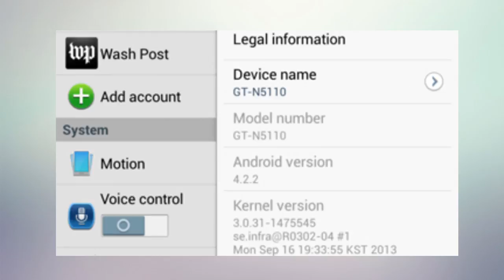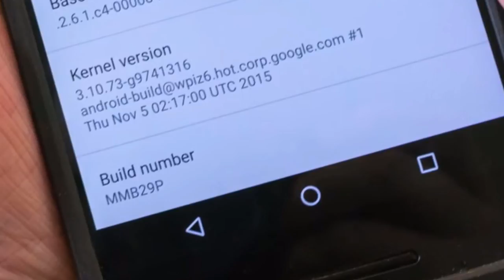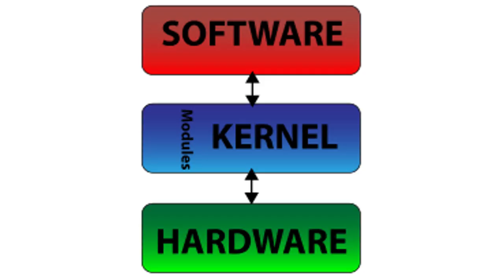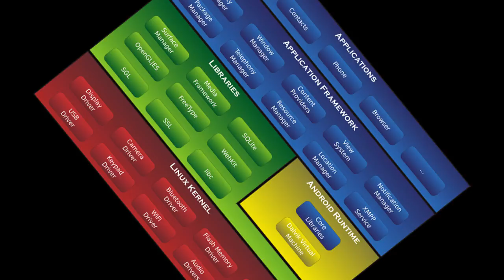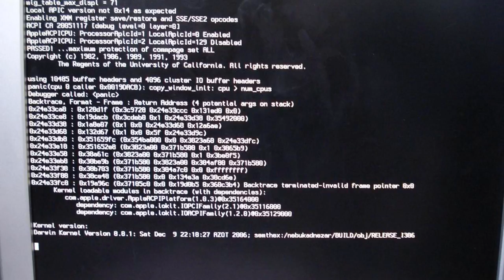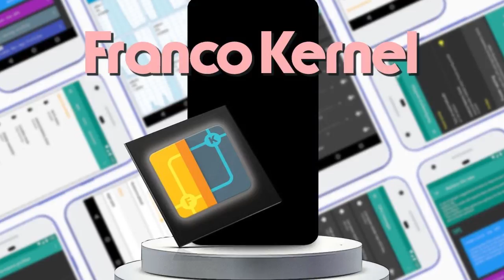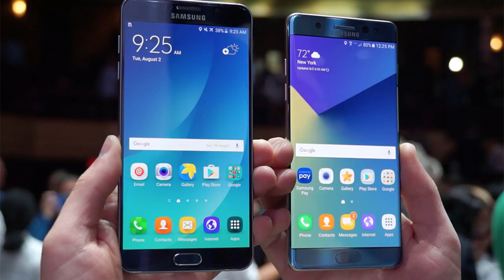What is Kernel and How it's work | Explain Kernel in details Urdu/Hindi Global World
In this video today i am going to explain kernel witch we are using in our smart devices. In this days we are using 3 types of kernel in our devices. Linux Anti kernel and Darwin Kernel in our devices.If you really want to know that what is kernel and how it's work then watch this video.

Dosto aj is video me kernel ko explain krny ja raha hu jo ham apni smart device me istamal krty hy. aj ki date me ham 3 qisam k kernel istamal krty hy jin me linux anti kernel or darwin shamil hy agr ap log jan na chahty hy k kernel kia hota ho or ye kese kam krta hy to is video ko end tak dekhy. Thank You

Part #1

How to create a bitcoin and all in one wallet | Free wallet all over the world | BTC ETH URDU\HINDI

How to earn dogecoin fast and easy | Earn 0.2 Dogecoin in Every minute | Urdu/Hindi Global world

Mining Crypto Currency

1st part of Eobot

2nd part

3rd part

How to deposit in Eobot #3 | deposit any coin in eobot mining website 2017 Urdu/Hindi global World

How to lock and protect any type of USB & Hard Drive with out any software for safe your DATA

How to write/type Urdu language in Urdu font in any browser and writing software in Computer/Laptop

Video editing full series

part #1

part #2

part #3

Part #4

part #5

How to edit video #5 | Use of Voice Narration and Audio Effect In Videos | Camtasia video editor

part #6

How to edit video With Camtasia #6 | 2017 Visual Effect and Green screen chroma key Urdu | Hindi

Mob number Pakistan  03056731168